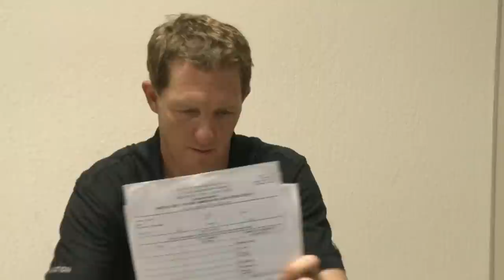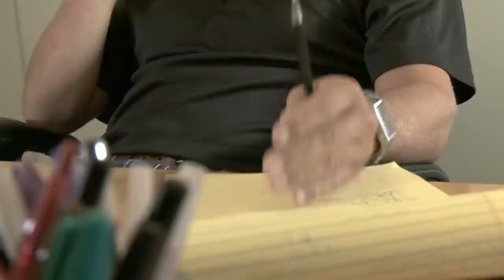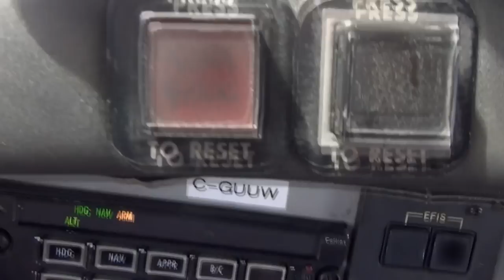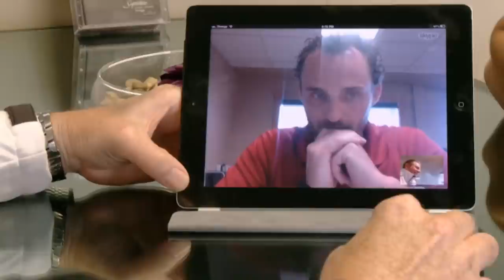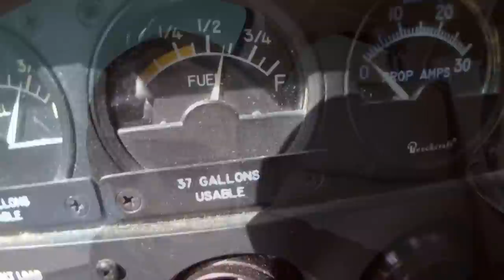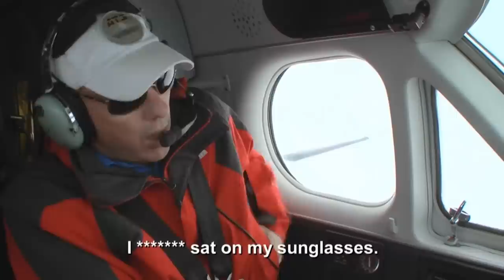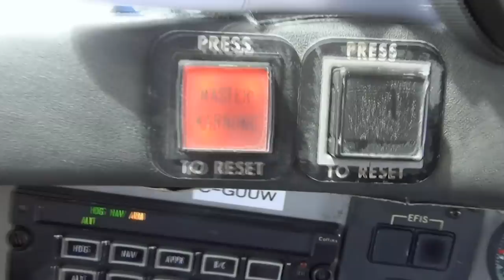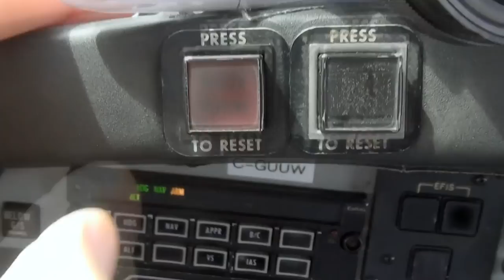The Race To Deliver Planes! | Dangerous Flights | Mayday: Air Disaster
In the final episode of Dangerous Flights, Kerry could end up in jail after some trouble with the Federales. Brand and Cory have a tense disagreement over fuel costs, but the race to deliver planes does not end there.

Which episode of Dangerous Flights did you like best?

From Season 2 Episode 10 "Fight To The Finish": Kerry worries he’ll wind up in jail after a run-in with gun-toting Federales in Brazil. Over in Uganda, Brad and Stu lose time struggling with mysterious mechanical problems on the Beech. With Africa finally behind them, it’s a tense showdown between Brad and boss Cory over fuel costs. The troubles don’t end there. For both teams, it’s a relentless race to deliver the planes to the owners on time.